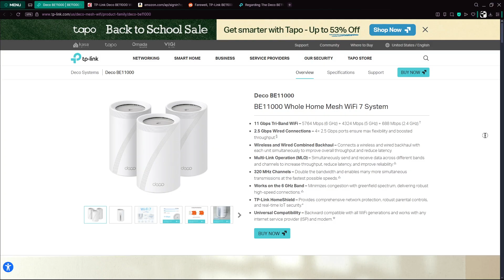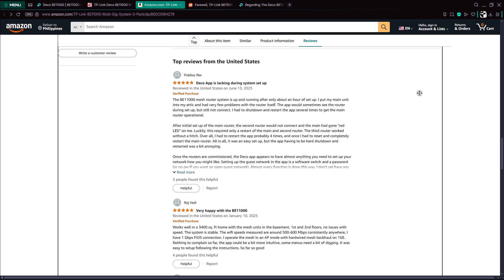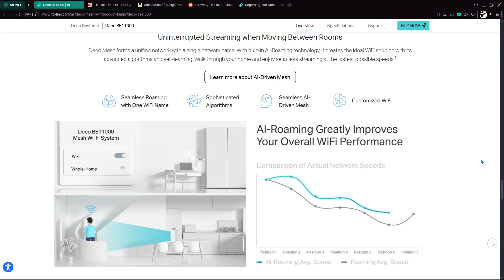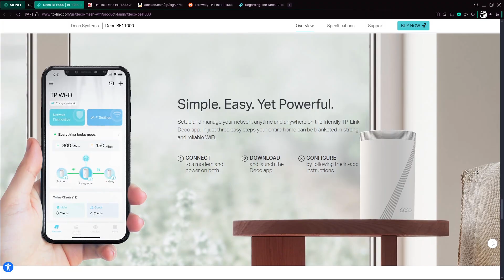Tp Link Deco Be11000 Review Should You Use It?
In this video, we take a close look at the TP-Link Deco BE11000, a high-speed Wi-Fi 7 mesh system promising ultra-fast performance and wide coverage. We cover real-world pros and cons—like its strong multi-device support, app-only control, and some backhaul quirks—to help you decide if it’s the right fit for your home or office setup.